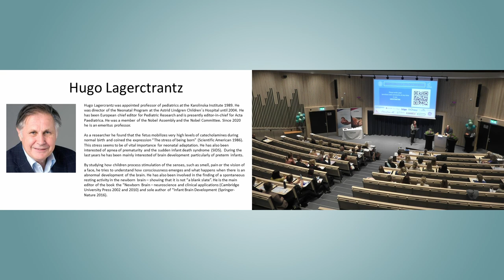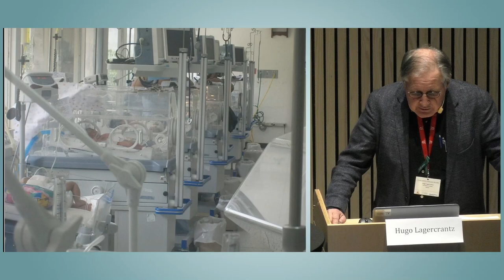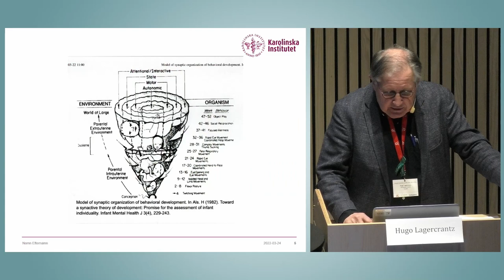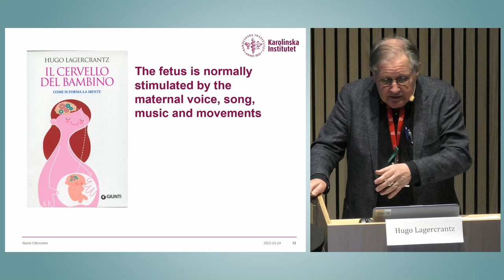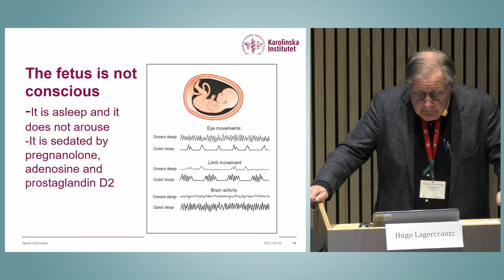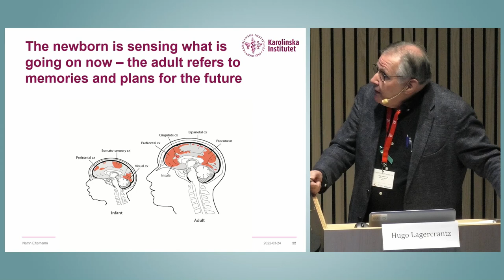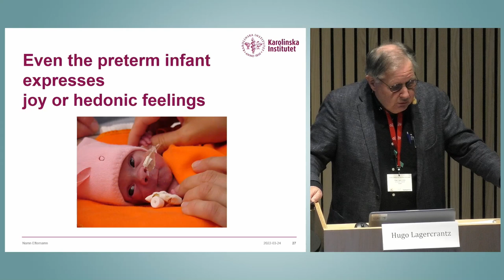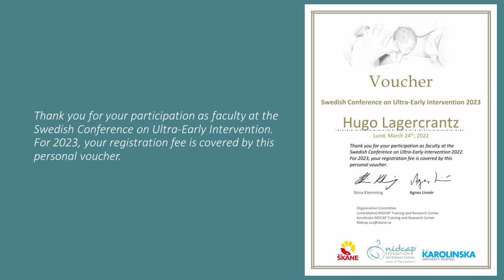3 Hugo Lagercrantz. The 2022 Swedish Conference on Ultra-Early Intervention.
Hugo Lagercrantz - NIDCAP and caring for the infant as a conscious person. The 2022 Swedish Conference on Ultra-Early Intervention.